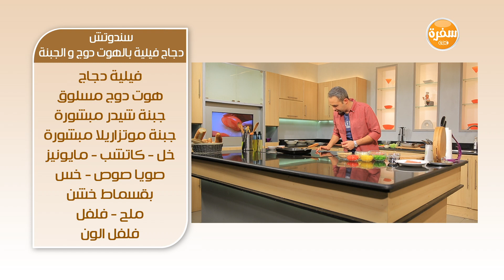سندوتش دجاج بانيه بالهوت دوج والجبنة | شريف الحطيبي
طريقة عمل سندوتش دجاج بانيه بالهوت دوج والجبنة  مع شريف الحطيبي في سندوتش وحاجة ساقعة